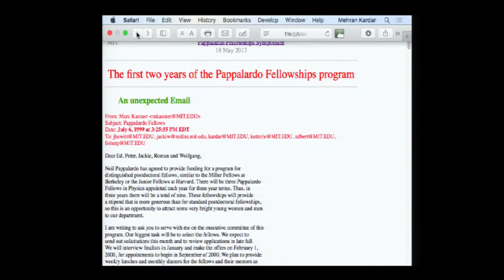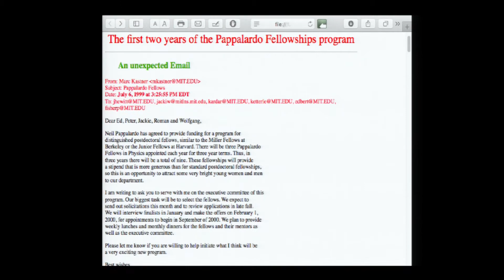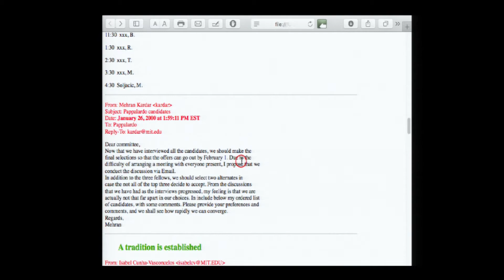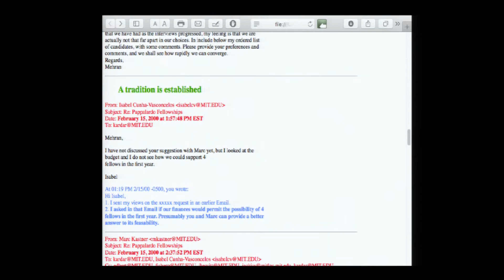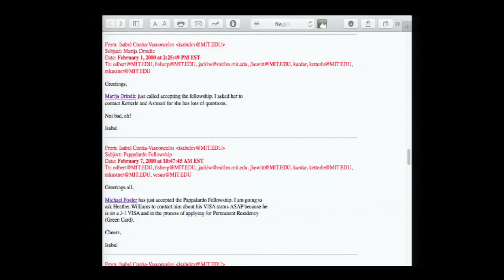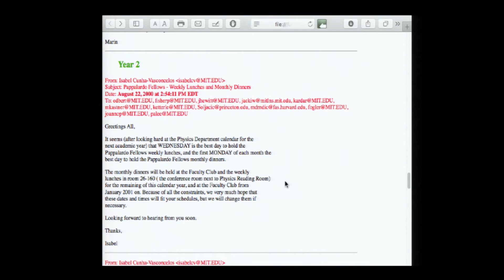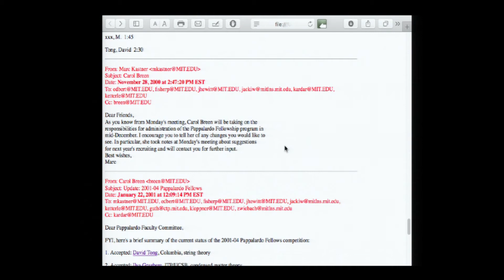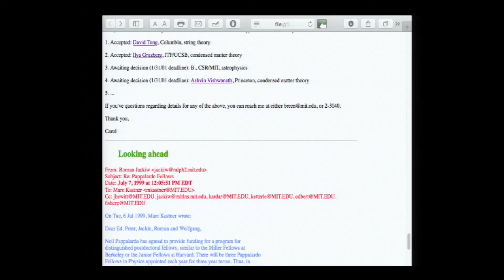16th Annual Pappalardo Fellowships Symposium - Introductory Remarks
Introductory Remarks by Francis Friedman Professor of Physics Mehran Kardar for The 16th Annual Pappalardo Fellowships in Physics Symposium held on Thursday, May 18, 2017